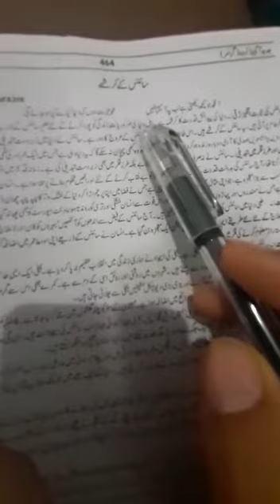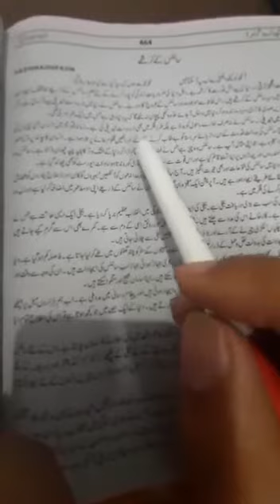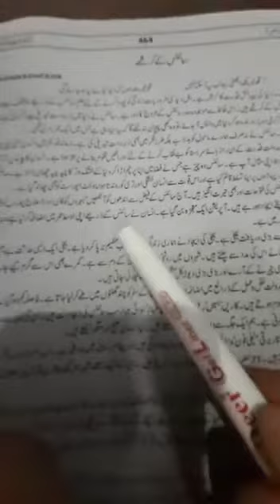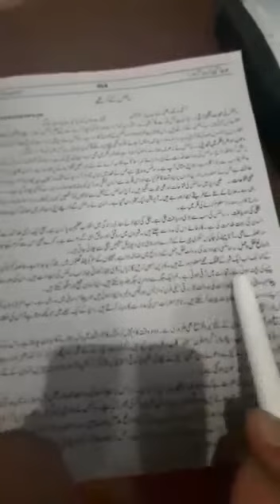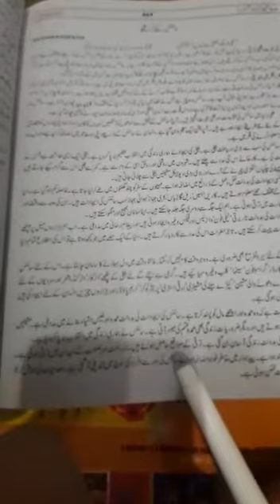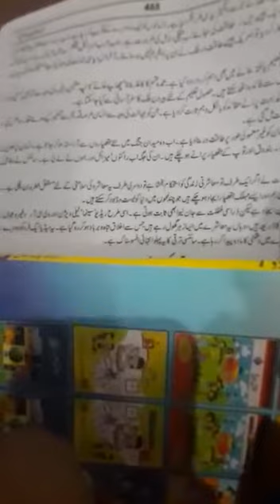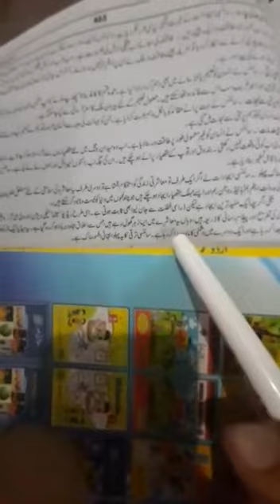Urdu |Class 6| Lecture 12| Essay|6July20